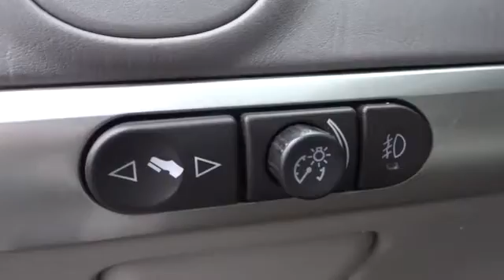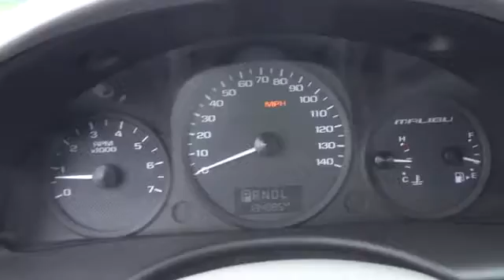2004 Chevrolet Malibu Chicago, Schaumburg, Hoffman Estate, Arlington Heights and Palatine,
Servicing Chicago, IL near Schaumburg, Hoffman Estate, Arlington Heights and Palatine, Illinois
2004 Chevrolet Malibu  - Stock#: P178A - VIN#: 1G1ZU54874F104201

Schaumburg Lincoln
1200 East Golf Road